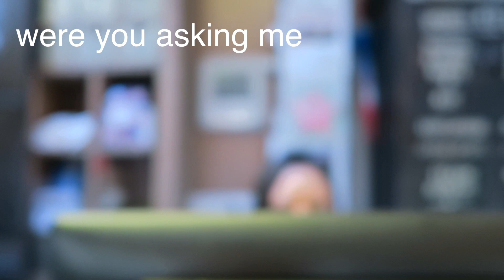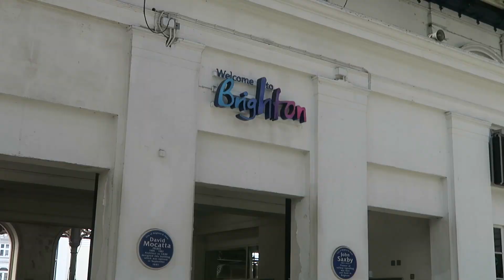a day in Brighton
Hey pals!! So sorry the vlogs are a bit behind, as I said in the video I haven't been feeling well recently. I have been trying to power through though lol. Today I checked out of my hostel in London and took the train to Brighton. I then went to the Brighton Pier and ate some "chips". I was quite tired today so that's why this one is so short

How are you guys though?? I feel like I haven't been in touch at all!!